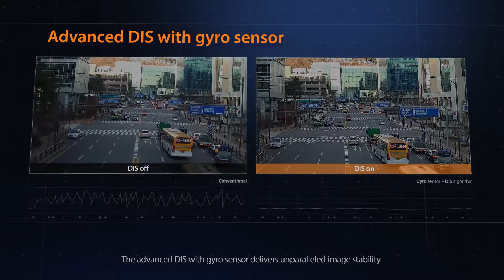Wisenet X Series Advanced DIS_Hanwha Techwin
The advanced DIS function automatically activates to provide stable images if the camera shakes due to wind or vibrations. The gyro sensor will also adjust and compensate to ensure optimal stabilization.